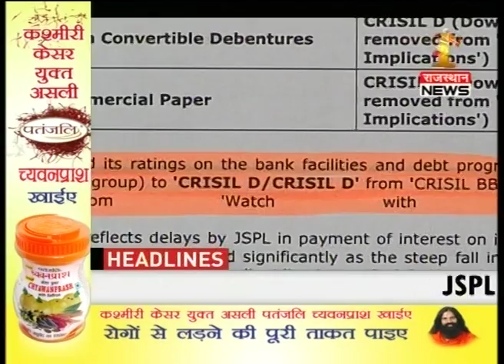Top Headlines @ 10 AM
- Rahul Gandhi issued notice by Parliament's ethics committee.
- BJP to raise Azad's RSS-ISIS remarks in Parliament.